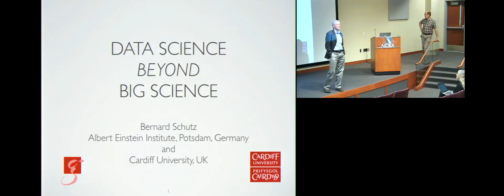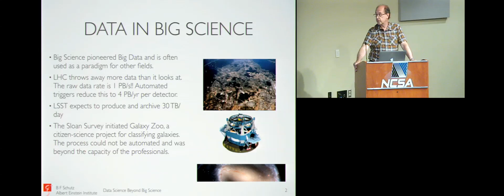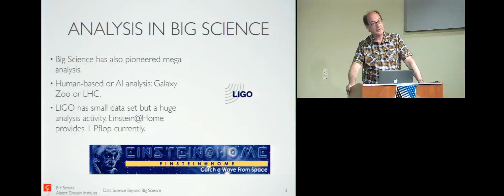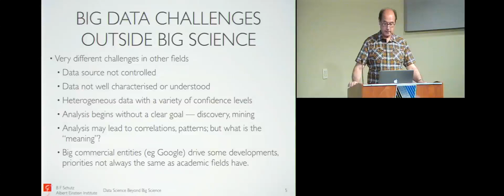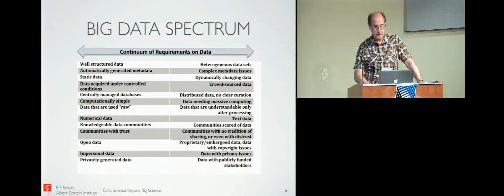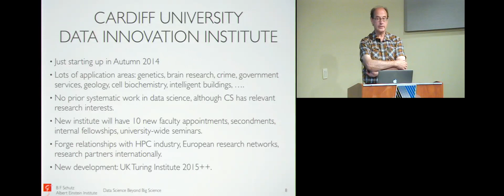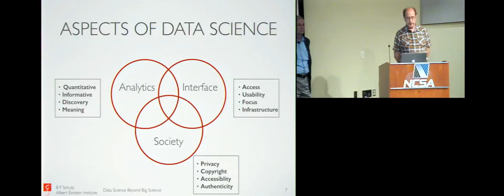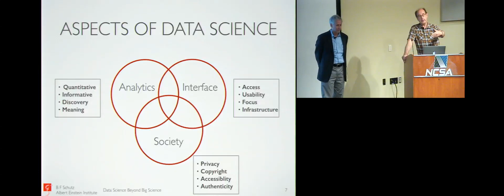Data Science from a European Perspective -- Bernard F. Schutz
Physics and astronomy have led the way in handling and exploiting massive amounts of data, but the explosion of "Big Data" in other research areas raises the question of whether the physics paradigm applies more widely.